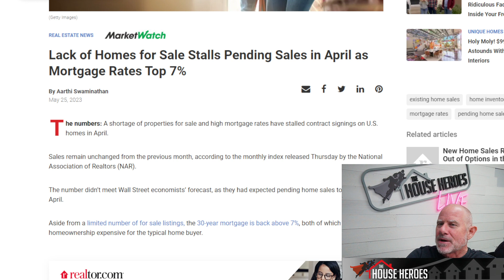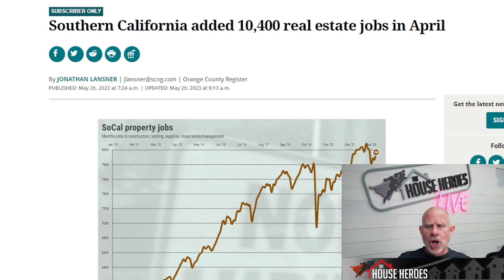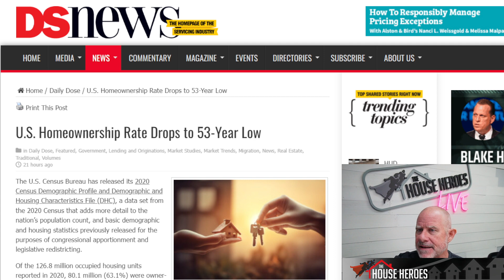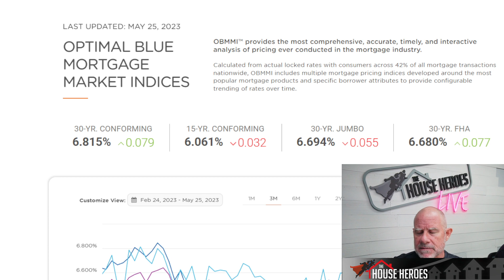The Housing Crunch: Lack of Homes for Sale and High Mortgage Rates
Dive into the housing crunch as we delve into the shortage of available properties and the significant rise in mortgage rates. Explore how these factors have stalled contract signings and made homeownership more expensive. Discover potential solutions and strategies for homebuyers and sellers in this challenging market.

Do you have questions about real estate, buying or selling a home?

Helped over 4,000+ clients
 Serving Southern California
 Brokered by eXp Realty of CA License # 01878277
🔗📤🔗Links to articles:

0:00 Start
0:01 Intro
1:34 Lack of Homes
2:41 Socal added
4:11 US Ownership Rate
5:33 Rates